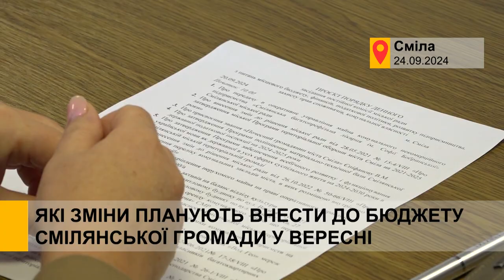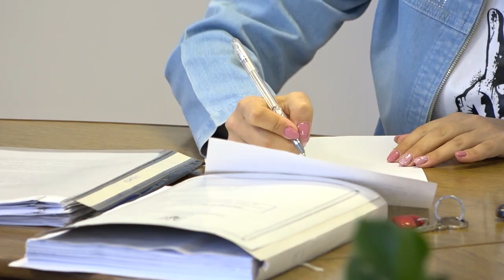Які зміни планують внести до бюджету Смілянської громади у вересні